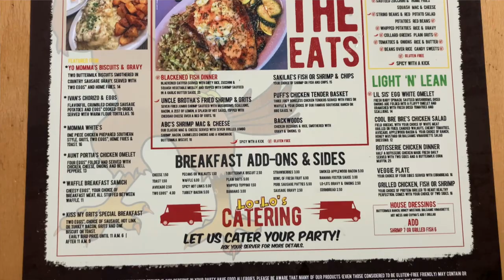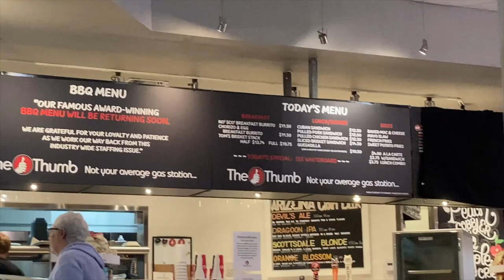MUST TRY FOOD in PHOENIX ARIZONA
In this video we go over some MUST TRY food in Phoenix, Arizona. Our first random travel destination involved good food from some of these amazing restaurants in Phoenix. We hope that the next time you are in or visit Phoenix, you can give these places a try! We post videos weekly of travel tips, our travels, and anything else pertaining to family travel.